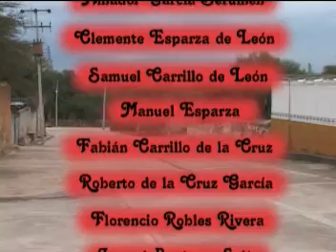Fiesta Patronal El Marecito, Tepetongo, Zac 2014